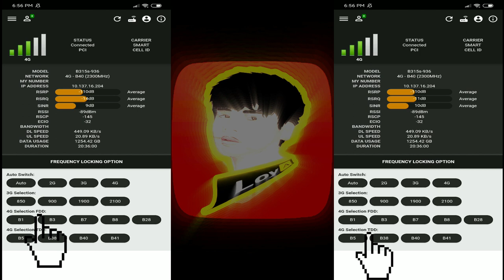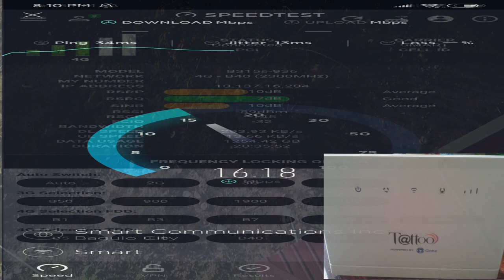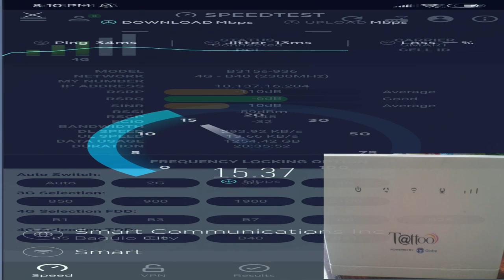Modem LTE booster TRick??